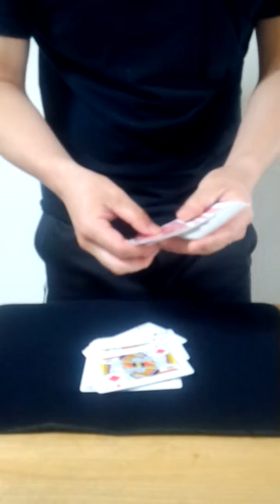カードマジック トライアンフ cardmagic Triumph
自分なりの山火事トライアンフ